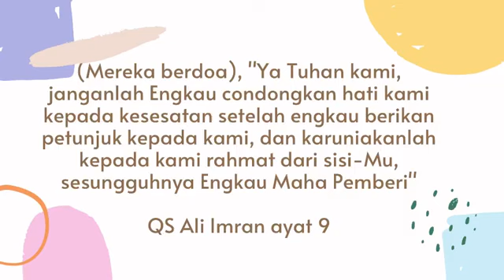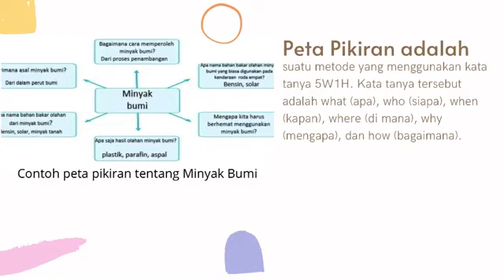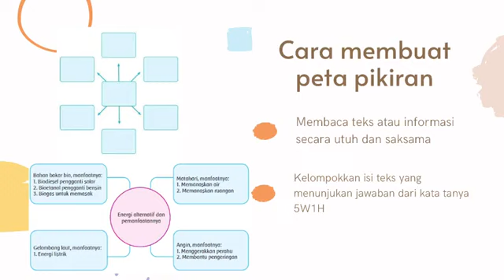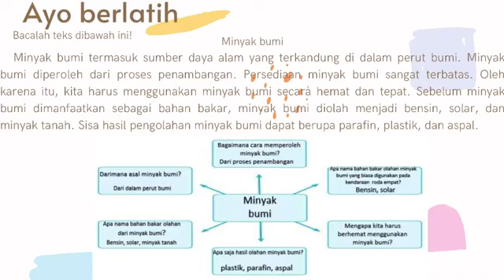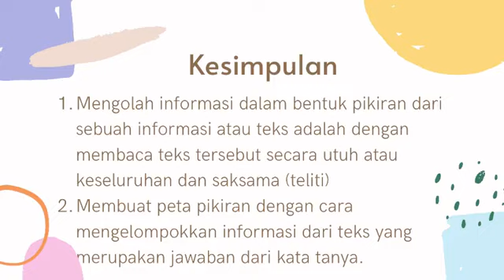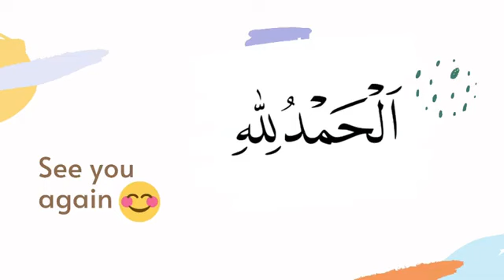kelas 4, bahasa indonesia, peta pikiran